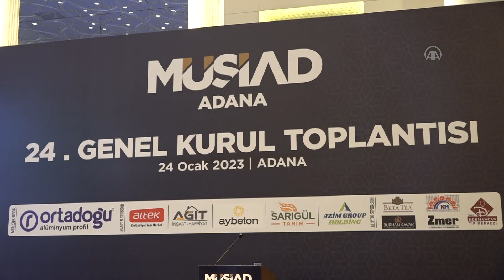Bakan Kirişci: "Bu ülke ürettikleriyle kimseye muhtaç olmuyor"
Türkiye'de hamdolsun, 20 yıldan beri aldığımız tedbirler sayesinde hem içerideki 85 milyon vatandaşımızın ihtiyaçlarını karşılıyoruz hem de ülkemizi 'güvenli liman' olarak gören sığınmacılara karşı müşfik davranıyoruz.